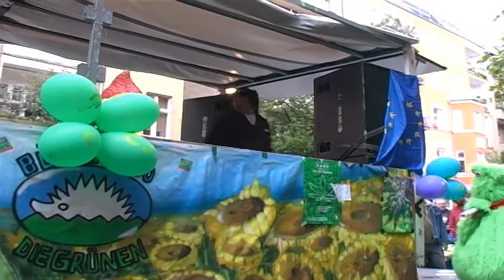Freke Over - MdA Die Linke.PDS - Hanfparade 2005